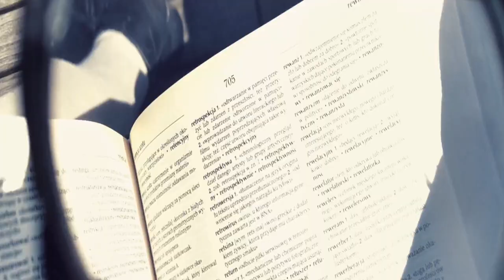BALKO-NOWY TEATR POD KWARANTANNĄ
„TEATR BALKO-NOWY POD KWARANTANNĄ"

Czy pamiętacie Hildę i Relikę – bohaterki spektaklu „Nie płacz, Anno”? Odkąd spektakl zszedł z afisza, te dwie wybitne aktorki przeszły na zasłużona emeryturę. Nie widać już ich na deskach sceny OTLiA, ale nasi Widzowie wciąż jeszcze mogą się z nimi spotykać w Teatrze, najczęściej podczas Dnia Otwartego.

Hilda i Relika tęskniły za występami i za Widzami. Więc teraz, w tej szczególnej sytuacji, postanowiliśmy im umożliwić spotkania z Wami, właśnie tutaj! Ich tymczasową sceną stanie się… balkon, z którego lapidarnie komentować będą otaczającą rzeczywistość.

Będzie to dla Was także spotkanie edukacyjne, bowiem za każdym razem, aktorki korzystać będą ze słownika prof. Jerzego Bralczyka „100 tysięcy potrzebnych słów” i przedstawiać będą losowo wybrany trudny wyraz i wyjaśniać jego znacznie oraz zastosowanie. Będą także uczyć dykcji, czyli poprawnej wymowy.

Zapraszają: Anna Jarota, Jan Chraboł i Krzysztof Jarota.

Film powstał w ramach projektu zostańwdomu, bądź w Teatrze!, realizowanego przez Opolski Teatr Lalki i Aktora im. Alojzego Smolki.